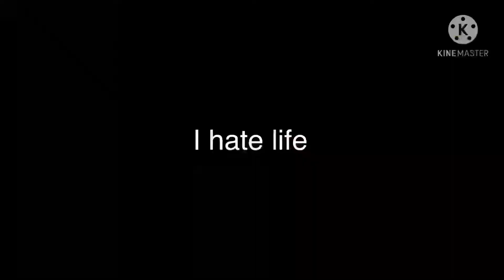This channel is dying/dead but ima keep posting anyway ⚠️Ear-rape⚠️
I made a bunch of videos while I was grounded and hoped it would bring my channel back to life but so far it hasn’t work.
I’ve already made the videos and I need to put them somewhere.

With stupid school and life I can’t really do much on here so that’s mostly why this channel died so fast.
I want to give up but making videos is fun so even if this channel does die at least my friends will still see them QwQ

It’s basically just Earrape Whitty from FNF